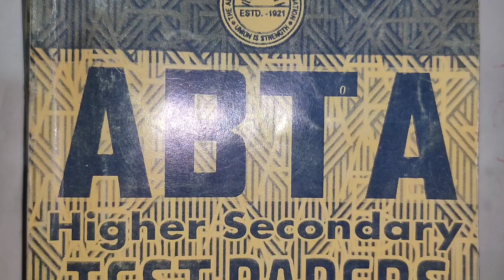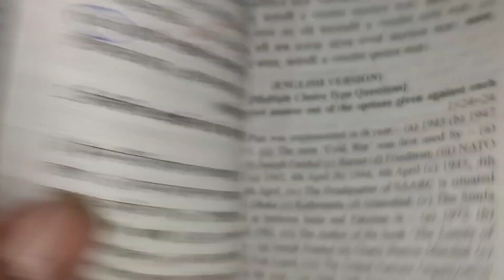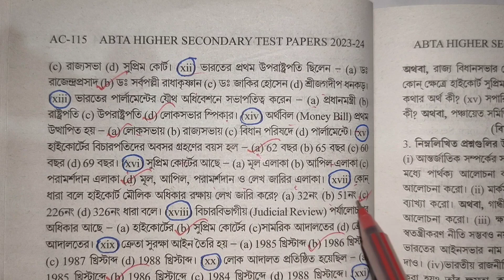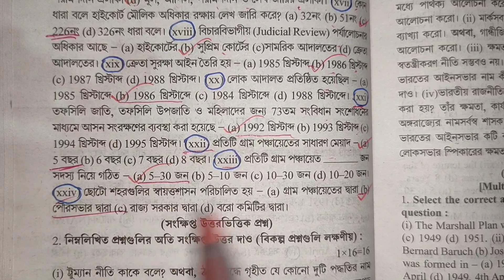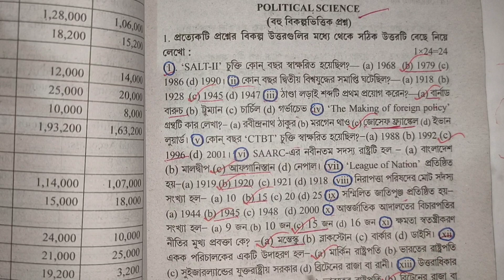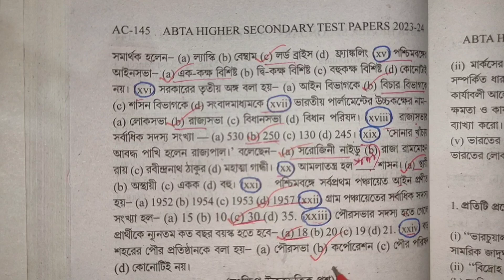HS 2024 : ABTA Test Paper ll Political science ll Page AC - 114 , 144 ll